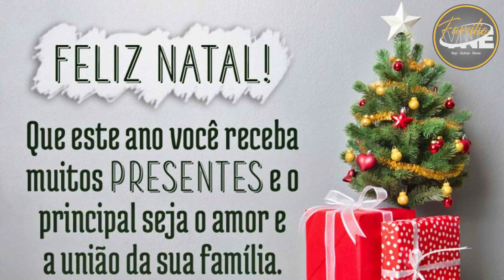TEMOS um RECADO IMPORTANTE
Hoje um vídeo diferente aqui no canal, temos um recado importante. Obrigado por nos acompanhar durante todo esse ano, tenham todos um feliz e abençoado natal.

Música final: Where We Wanna Go - OTE

✅ Esse foi o curso que fizemos para aprender a trabalhar online 👉🏼